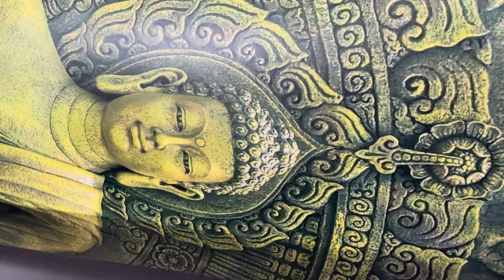New Printing Technology